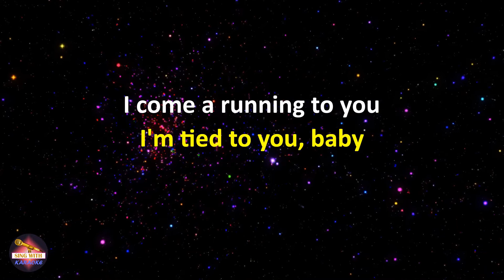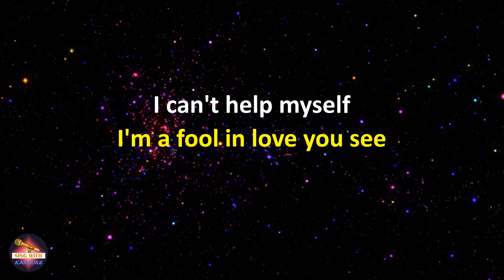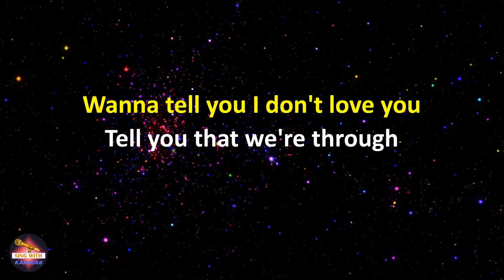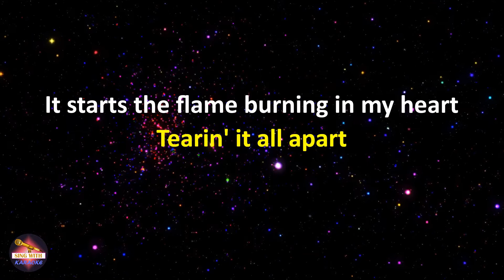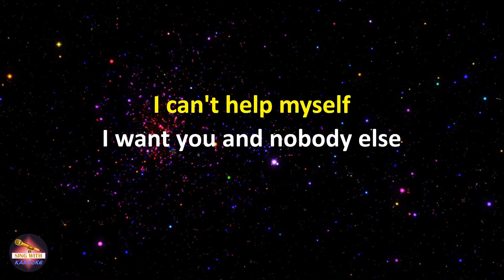Four Tops - I Can't Help Myself (Sugar Pie, Honey Bunch) (Lyrics version)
Lyrics:
Sugarpie honeybunch
I love you and nobody else
In and out my life
You come and you go
Leaving just your picture behind
And I kissed it a thousand times

When you snap your fingers
Or wink your eye
I come a running to you
I'm tied to you, baby
And there's nothing I can do
Ooh, sugar

Sugarpie honeybunch
I'm weaker than a man should be
I can't help myself
I'm a fool in love you see
Wanna tell you I don't love you
Tell you that we're through
And I've tried
But everytime I see your face
I get up all choked up inside

When I call your name, girl
It starts the flame burning in my heart
Tearin' it all apart
No matter how I try
My love I cannot hide

Sugarpie honeybunch
You now that I'm weak for you

Sugarpie honeybunch
I'll do anything you ask me to
I want you and nobody else